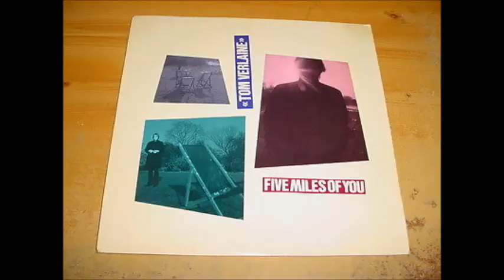Tom Verlaine Your Finest Hour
This was the 1984 B-side to Verlaine's "Five Miles of You" single